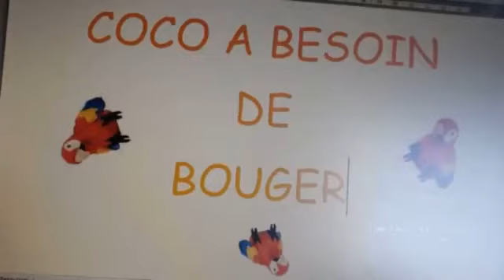VIDEO FUN/ COCO A BESOIN DE BOUGER